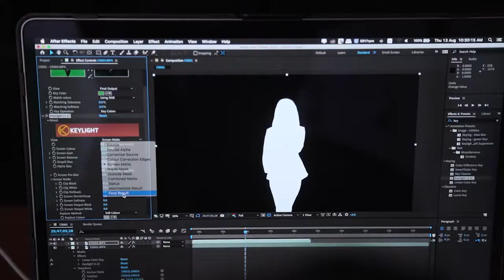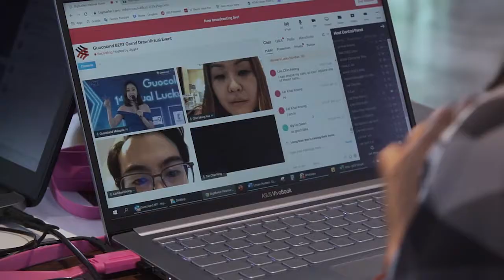Virtual Events - BTS | JIGGEE